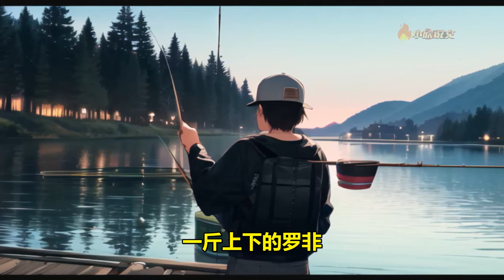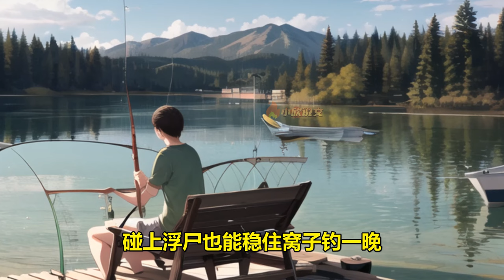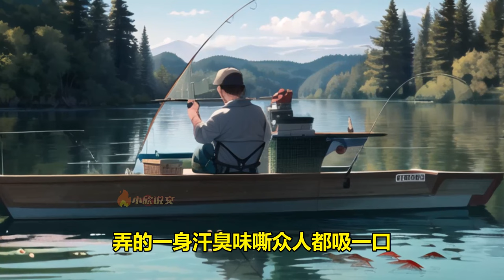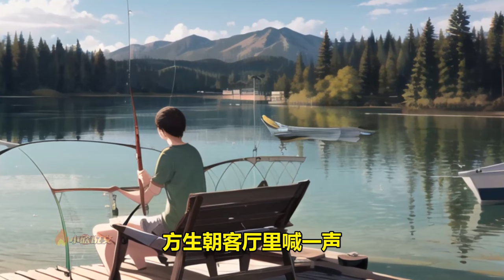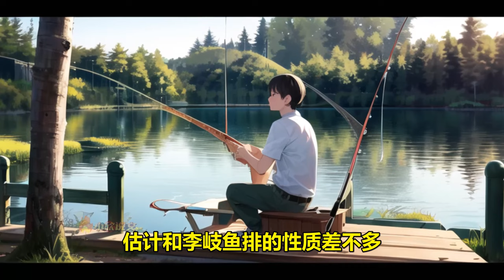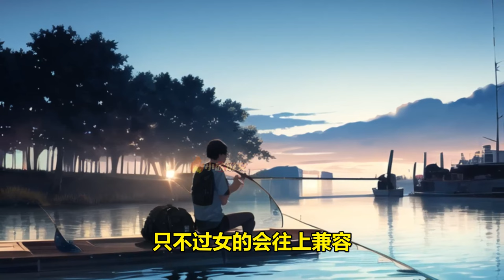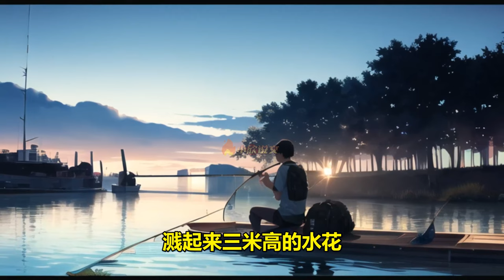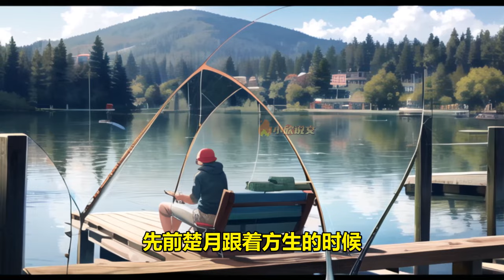【Multi Sub】《极品钓鱼佬》“他来了，他来了！那个钓鱼佬背着大鱼走来了。 快撤，他要开始装B了！”路人惊慌让开道路。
好看的原创小说推文漫画频道，原创内容请勿盗版。